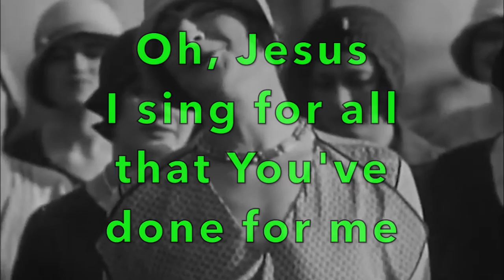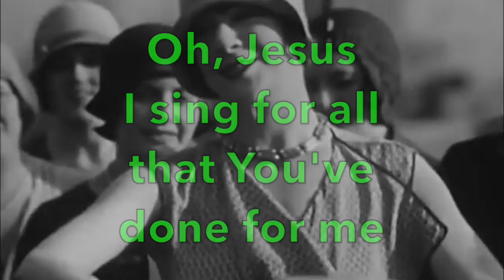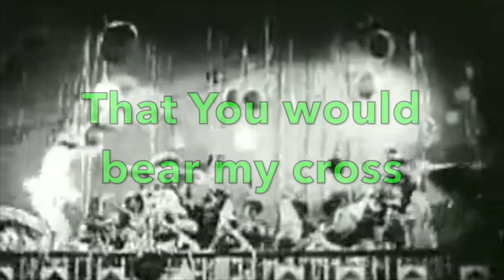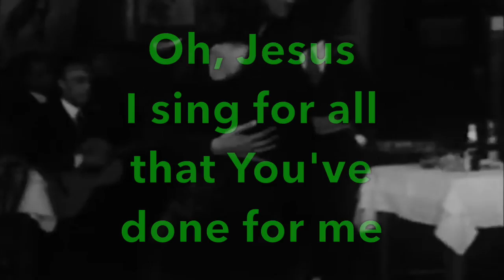This is Amazing Grace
This is Amazing Grace backing track with lyrics in the key of G.